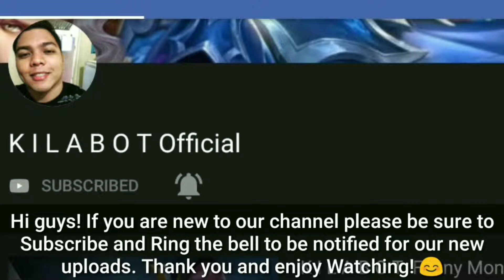K I L A B O T | Esmeralda "The Most Tanky Mage in The Meta" Savage Gameplay! ( 15 - 3 - 4 K.D.A. )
Gano ka OP si Esmeralda? Watch the video 'till the end!

Account used is one of my Pilot Accounts.

Music used are all copy-right free.

Former Top Global Fanny
Former X Gaming and Obs Gaming member

Want to support me for more gameplays?
Or Message me directly on my SNS Accounts

Want your gameplays / highlights be featured on my channel? Send your clips at:

~ K I L A B O T